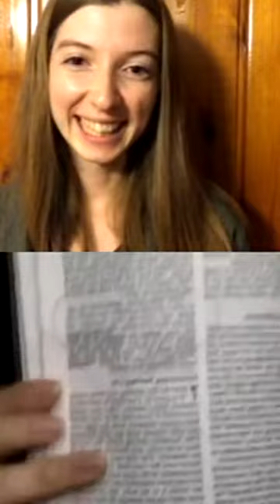BOUGHT WITH A PRICE - INSTAGRAM LIVE REPLAY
Bought with a Price - Meet Brenda Esteves!

Grab a cup of tea, get cozy, and watch our Instagram Live Replay! Brenda shares her powerful life story, and how Jesus has brought beauty from ashes!